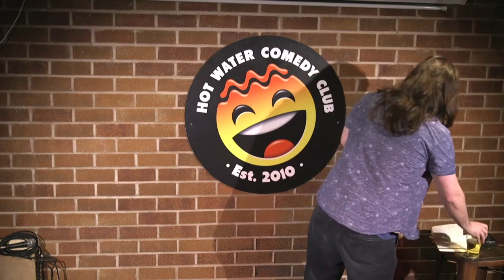Tom Evans LIVE at Hot Water Comedy Club